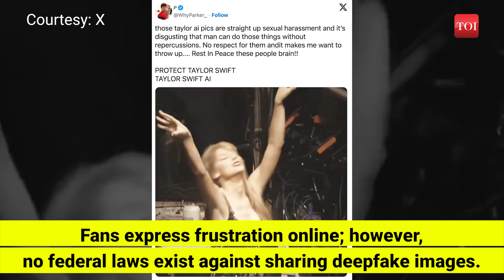Graphic Images Of Taylor Swift Go Viral | AI Generated Photos Spark Outraged | White House 'Alarmed'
AI-generated explicit images of Taylor Swift upset fans; singer considers legal action against circulating site. X takes down images, but some remain on platforms, sparking fan anger. No federal laws against deepfakes, but states address the issue. Taylor Swift, TIME's Person of the Year, maintains a dedicated global fanbase, Swifties.